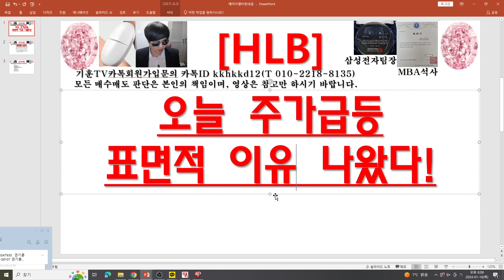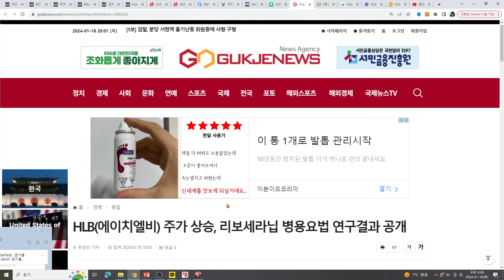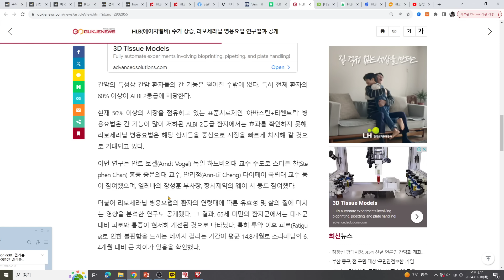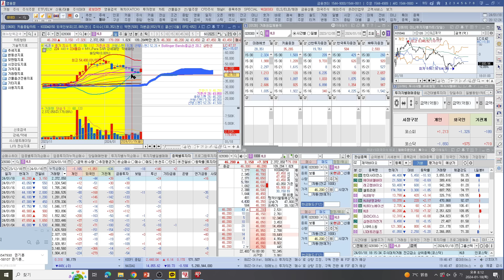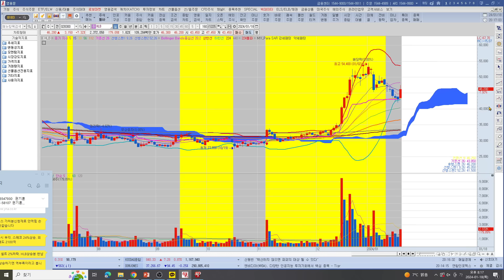[주식투자]HLB(오늘 주가급등표면적 이유 나왔다!)